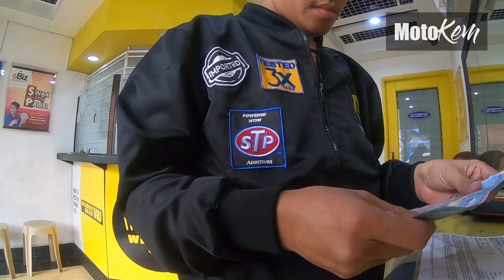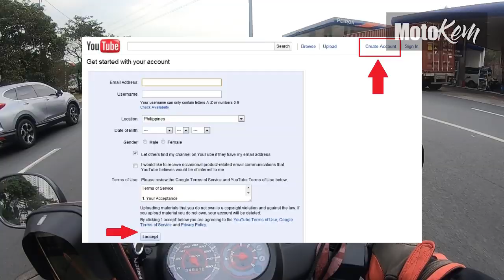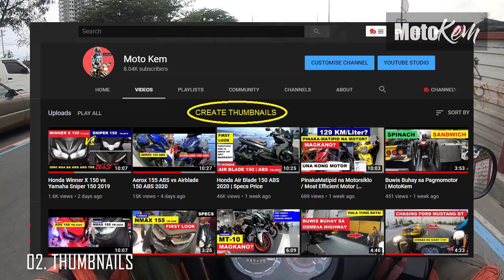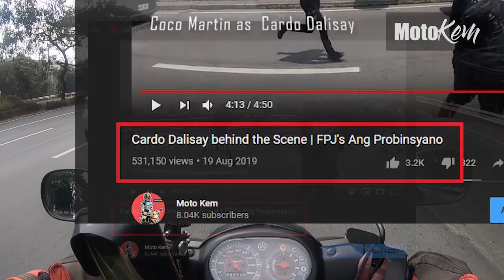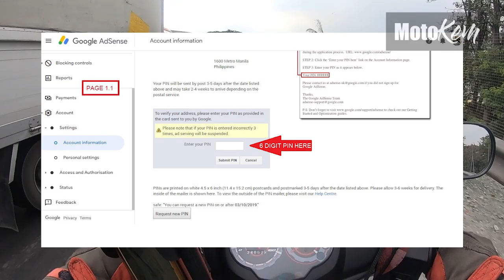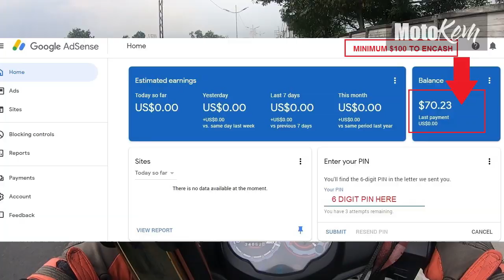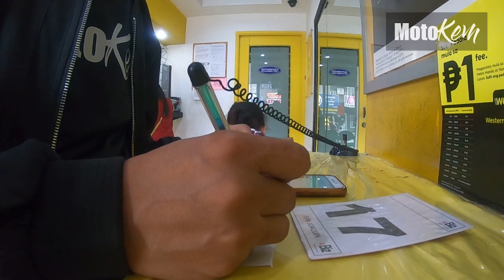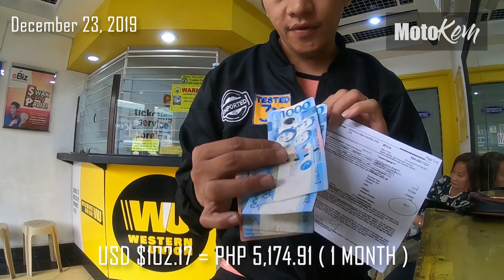Paano kumita ng Pera sa Youtube? / MotoKem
Unang sahod November 23, 2019 at Pangalawang Sahod Deecember 22 2019
sa Youtube plus Tips para sa mga gusto rin Kumita sa Youtube

How to be Monetized in 2 days
How to get Revenue?

Hindi po para Mang-inggit o Mag-yabang Kundi para ipaalam o i-share na may INCOME sa Youtube kaya gawa napo kayo ng Channel mga TruePren

Small YouTuber ka ba? Sali ka sa aming Small Youtuber Community

2. "its fair use" No copyright is claimed and to the extent that material may appear to be infringed, I assert that such alleged infringement is permissible under U.S. and Philippine copyright law. If you believe material has been used in
In an unauthorized manner, please contact the poster.
3. This Video is not associated with any company or products mentioned in the video.
4. No intention to infringe photos or audio used in this video.